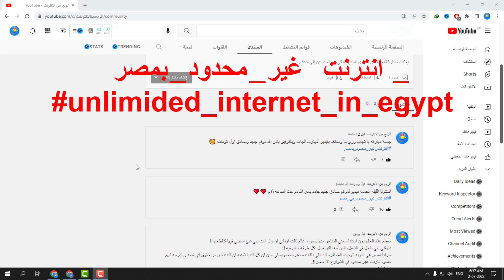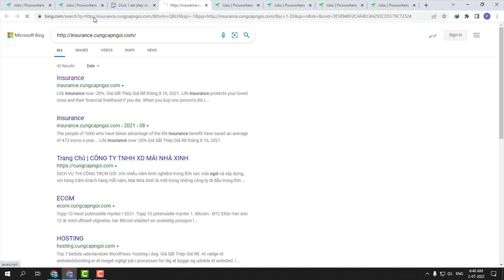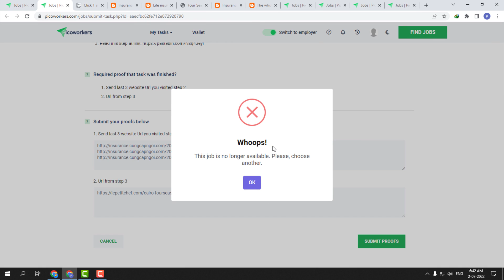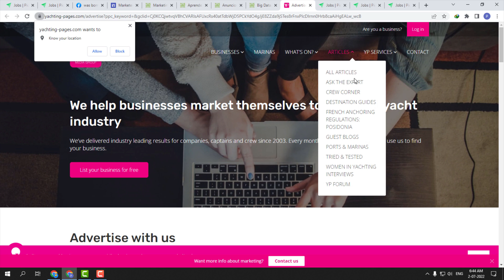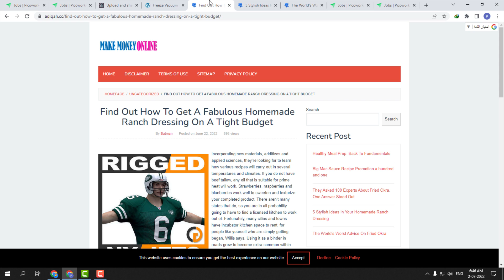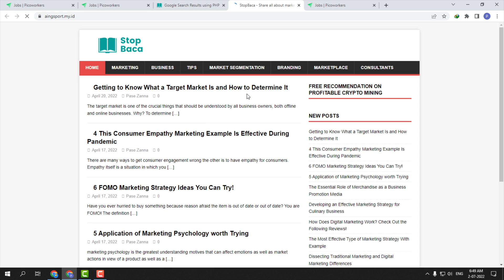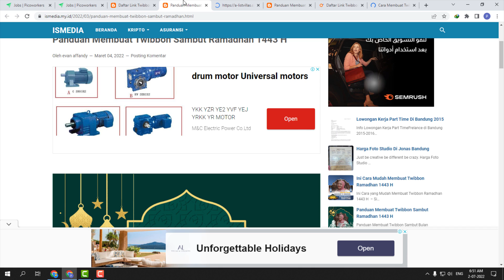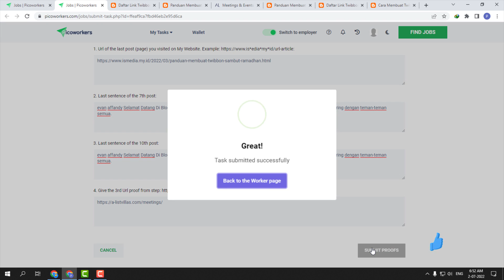شرح مهمات SEO-Content Promotion بالتركات في picoworkers |الربح من الانترنت للمبتدئين 2022 مهمه ب15ث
شرح جميع مهمات SEO-Content Promotion بالتركات في picoworkers |الربح من الانترنت للمبتدئين 2022
بكل بساطه الفيديو فيه المختصر المفيد لجميع انواع مهمات ال seo ال منتشره حاليا في موقع بيكووركرز بالتركات وبكل سهوله هتقدر تنهي من المهمه في اقل من 15ث بكل بساطه حرفيا هتبقي ملك الموقع بعد الفيديو ده